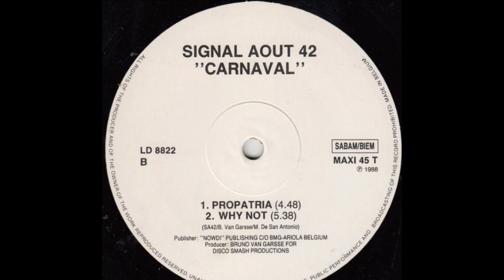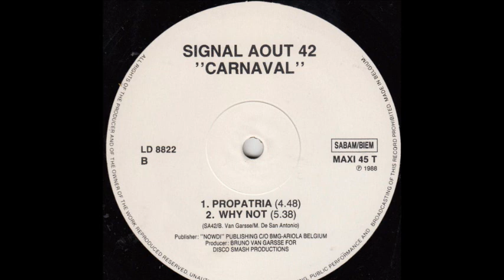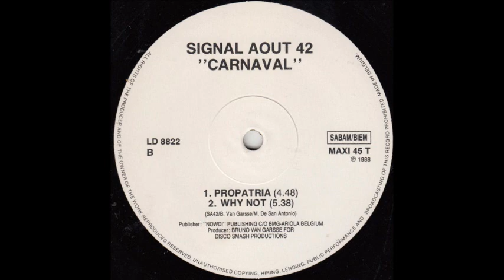Signal Aout 42 - Pro Patria (Instr.) (B1)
Signal Aout 42 ‎- Carnaval (Acid Mix)
Sello:LD Records ‎
Formato:Vinyl
País:Belgium
Fecha:1988
Género:Electronic
Estilo:New Beat
Written By B. Van Garsse, M. De San Antonio, SA42